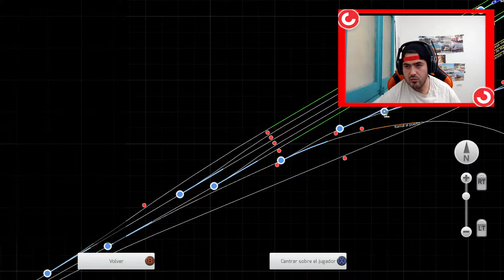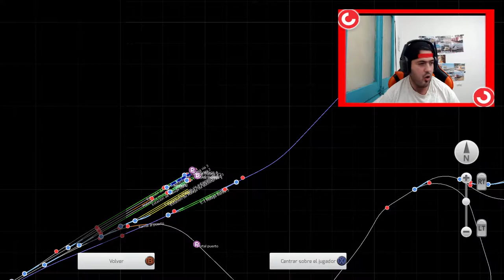TS2020| Renfe UT446(Prototipo) -TreneroAlpha90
Bienvenidos a otro DIRECTO de Trenero. Hoy nos toca hacernos un RECORRIDO de ALORA a MALAGA la C2 ...Disfrutar del DIRECTO =D

❤Utiliza el CODIGO de la TIENDA de FORTNITE: Trenero_GironaYT❤

💻 MI MONSTRUO 💻

⚫CPU: Intel Core I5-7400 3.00 GHz
⚫GPU: NVIDIA GTX 1060 3GB
⚫PLACA BASE: Gigabyte B250M-DS3H
⚫RAM:3x8GB 2998 Mhz 24gb DDR4

 🔴 PANTALLAS🔴

 ⚫1:BenQ GW2280
⚫2:PHILIPS

 🔴 PERIFÉRICOS 🔴

⚪Microfono: Neewer 7000
⚪Cascos: Astro A20 Wireless
⚪Teclado: Stinger fx 80
⚪Raton: Trust GXT
⚪Volante: Logitech G29
⚪Webcam: Logitech C922 Pro